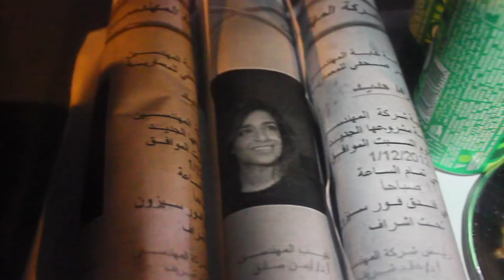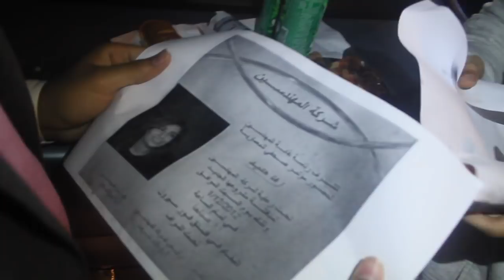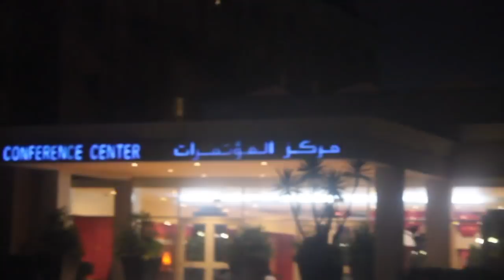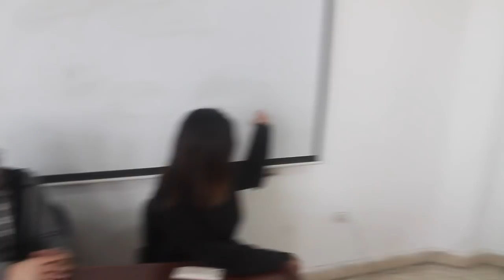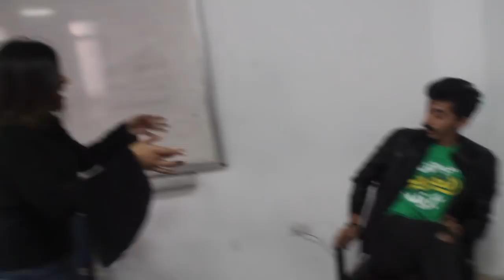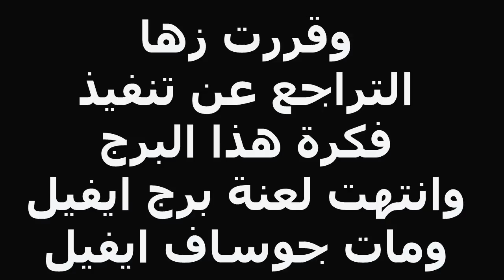AGT7-MUST07 Clash of the Titans صراع العمالقة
Group: 07
Video Title: Clash of the Titans  صراع العمالقة
This video is about Architects: . Zaha Hadid vs G Eiffel

Drama Category:Back to the future, Debate

Idea: Zaha Hadid decides to design a tower copied from Eiffel tower which woke up G.Eiffel's spirit to to defend his design through a debate between both Architects

Roles:
Haya Al-Nagdi as Zaha
Raed Madani as Gustav
Script: Mariam Sami - Mariam Ahmed
Camera:Ahmed Shabara
Editing:Mohamed Samy
Director: Rayan Mohamed